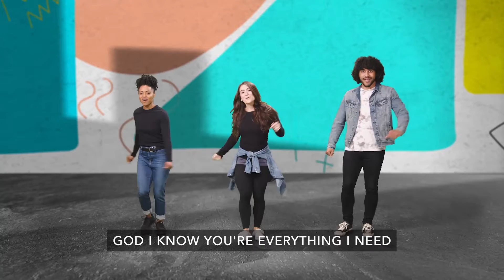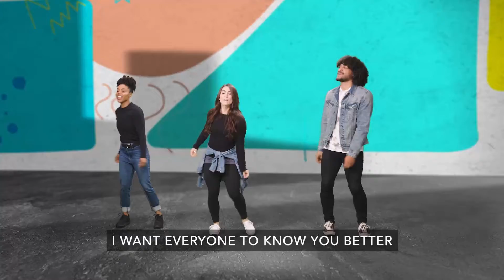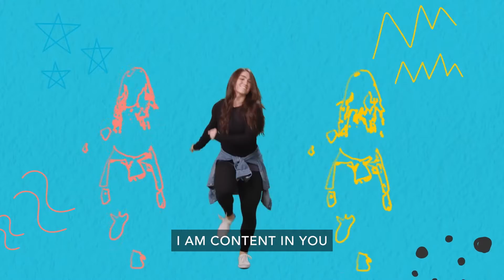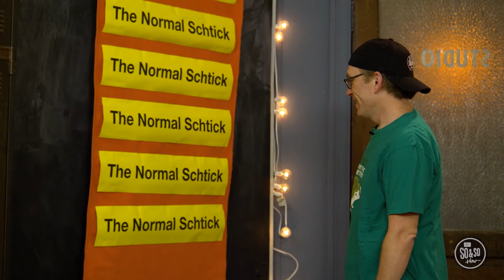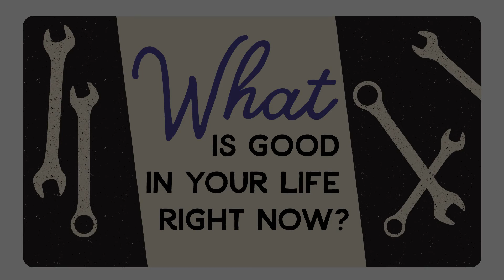Israelites Long for Egypt - Exodus 16:2-21; 17:1-7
So & So Show
21 November 2021